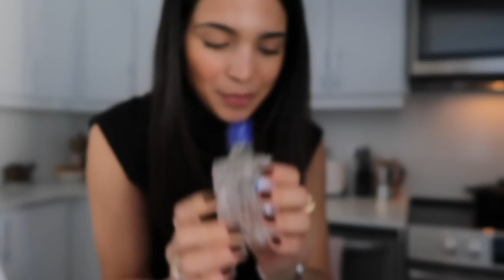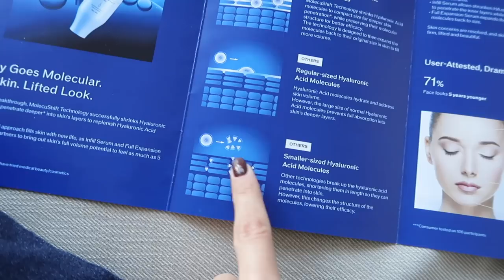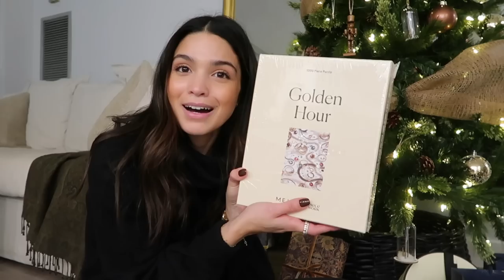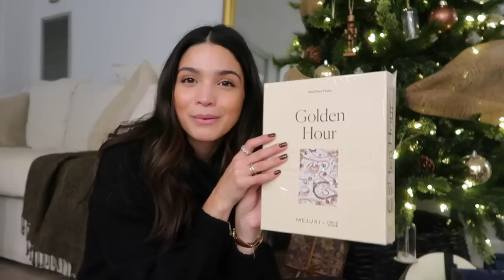EARLY CHRISTMAS GIFTS UNBOXING + COFFEE DATE | VLOGMAS DAY 7 | Samantha Guerrero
WHAT I’M WEARING:
OUTFIT #1:
*Reformation Top
Jacquemus Trousers
Aritzia Blazer: Old
CD Belt Black
Lady Dior Bag
Aritzia Coat: Old
MB Heel

OUTFIT #2:
Reformation Sweater
Burberry Belt
Toteme Jeans

PS Sweater Yellow

OUTFIT #4:
Lilysilk Sweater
Aritzia Trousers: Old
H&M Poncho
BR Boots

OUTFIT #5:
Aritzia Sweater:
Fendi Boots

PRODUCTS MENTIONED:
Replica Fragrance
PTR Eye Patches
PTR Eye Patches (Different Set)
PTR Eyes Patches
*MK Bag